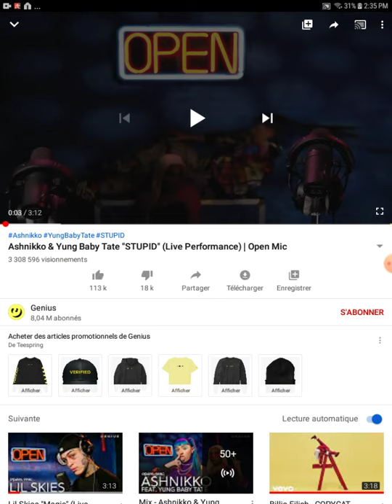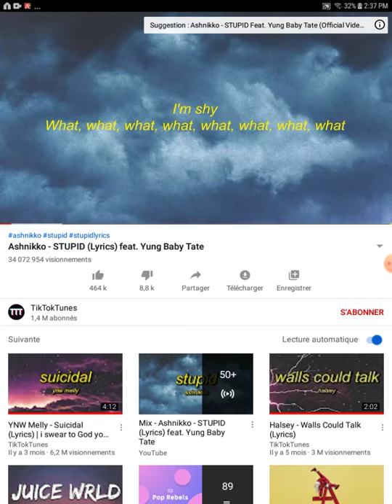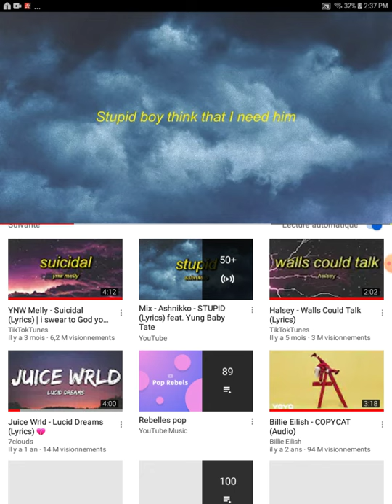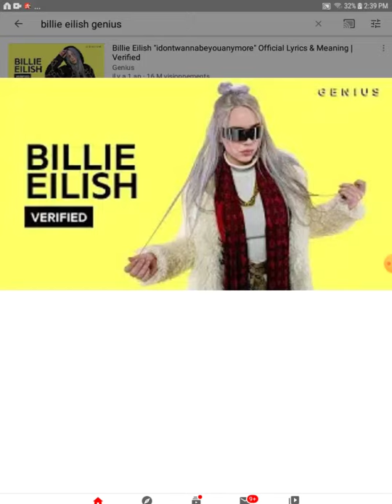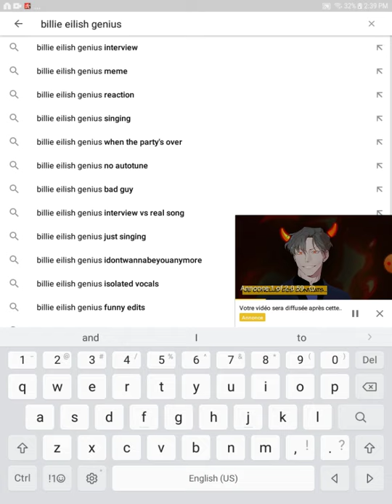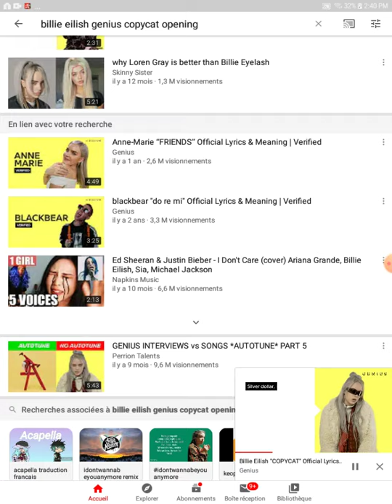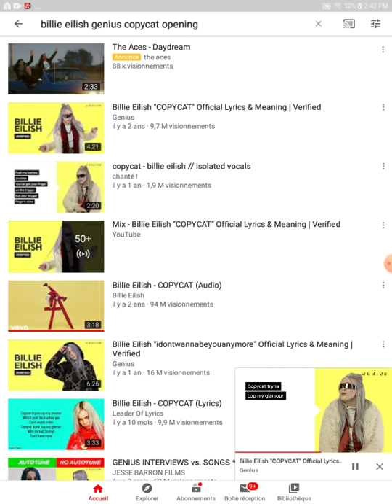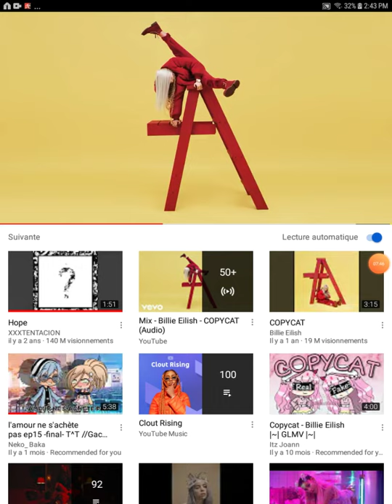Oto tu e vs no too rune